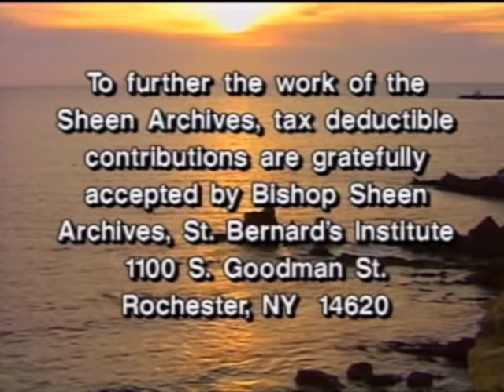Life is Worth Living | Episode 7 | Loneliness | Fulton Sheen